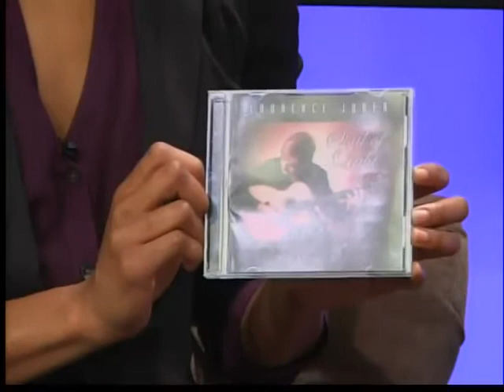Laurence Juber Interview